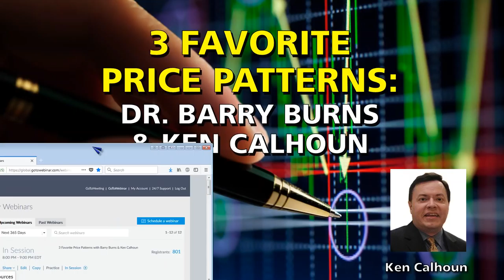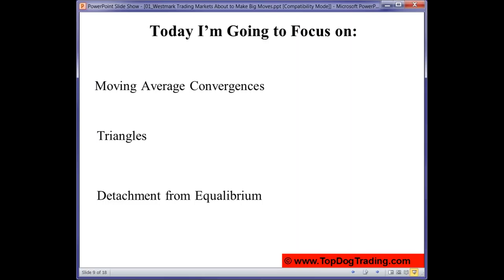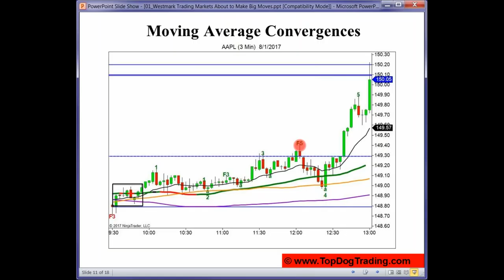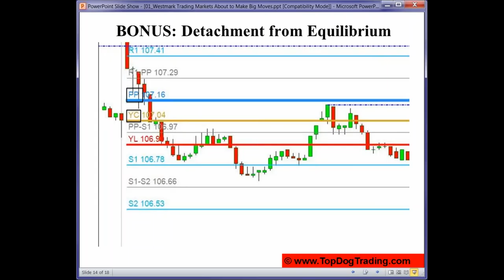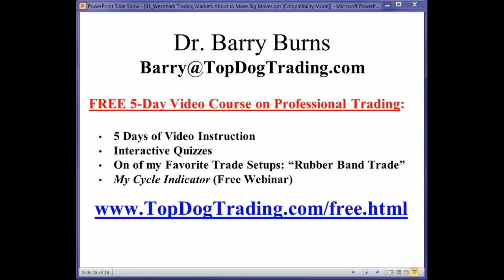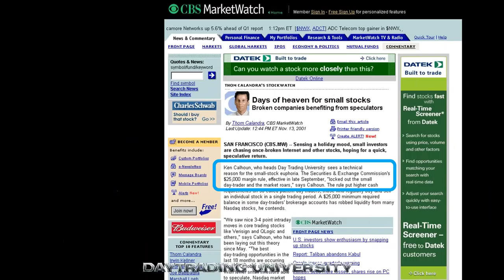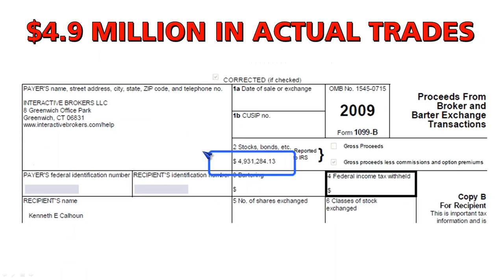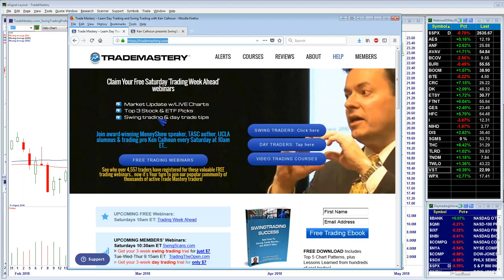3 Favorite Price Patterns Barry Burns & Ken Calhoun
to learn how to trade volatility.

Day trading & swing trading. See industry leader Ken Calhoun, President of in this powerful new video. Learn day trading and how a real daytrader looks for entries and exits in each morning's markets. No actual trades are taken, all information for training/education. Day traders have trusted us since 1999. , our live trading room for active traders. Ken has been featured in Moneyshow, Active Trader, Technical Analysis of Stocks & Commodities, and more. Commodity Futures Trading Commission (CFTC) Rule 4.41 HYPOTHETICAL PERFORMANCE RESULTS HAVE MANY INHERENT LIMITATIONS, SOME OF WHICH ARE DESCRIBED BELOW. NO REPRESENTATION IS BEING MADE THAT ANY ACCOUNT WILL OR IS LIKELY TO ACHIEVE PROFITS OR LOSSES SIMILAR TO THOSE SHOWN. IN FACT, THERE ARE FREQUENTLY SHARP DIFFERENCES BETWEEN HYPOTHETICAL PERFORMANCE RESULTS AND THE ACTUAL RESULTS SUBSEQUENTLY ACHIEVED BY ANY PARTICULAR TRADING PROGRAM. ONE OF THE LIMITATIONS OF HYPOTHETICAL PERFORMANCE RESULTS IS THAT THEY ARE GENERALLY PREPARED WITH THE BENEFIT OF HINDSIGHT. IN ADDITION, HYPOTHETICAL TRADING DOES NOT INVOLVE FINANCIAL RISK, AND NO HYPOTHETICAL TRADING RECORD CAN COMPLETELY ACCOUNT FOR THE IMPACT OF FINANCIAL RISK IN ACTUAL TRADING. FOR EXAMPLE, THE ABILITY TO WITHSTAND LOSSES OR ADHERE TO A PARTICULAR TRADING PROGRAM IN SPITE OF TRADING LOSSES ARE MATERIAL POINTS WHICH CAN ALSO ADVERSELY AFFECT ACTUAL TRADING RESULTS. THERE ARE NUMEROUS OTHER FACTORS RELATED TO THE MARKETS IN GENERAL OR TO THE IMPLEMENTATION OF ANY SPECIFIC TRADING PROGRAM WHICH CANNOT BE FULLY ACCOUNTED FOR IN THE PREPARATION OF HYPOTHETICAL PERFORMANCE RESULTS AND ALL OF WHICH CAN ADVERSELY AFFECT ACTUAL TRADING RESULTS